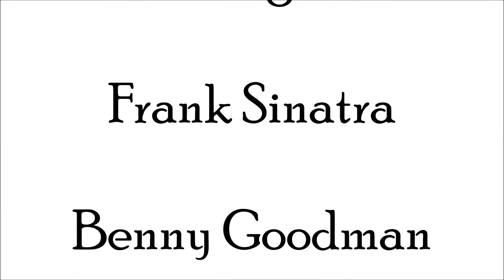Blue Moon - Cover Acustic Live Manjra 88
English Songs Cover Acustic Live : " Blue Moon " Billie Holiday - Louis Armstrong - Ella Fitzgerald - Frank Sinatra - Benny Goodman - Elvis Presley · Dean Martin Esecuzione di Mologni Flaviano Manjra